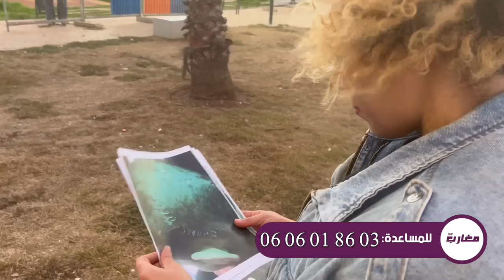حصري : أول ظهور لليوتيوبر شعبية ومعاناتها مع المرض